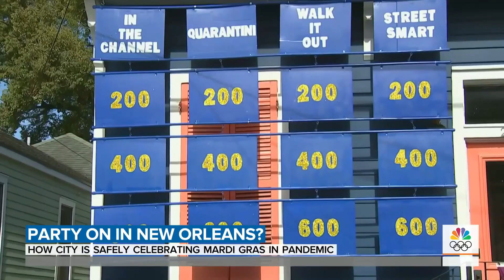New Orleans Keeps Mardi Gras Spirit Alive Despite Pandemic Restrictions | TODAY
Tuesday is Mardi Gras, and despite pandemic restrictions, the spirit of the day remains alive and well in New Orleans as local artists transform houses into virtual parade floats – what some are calling “Yardi Gras.” NBC’s Gabe Gutierrez reports for TODAY from Bourbon Street.